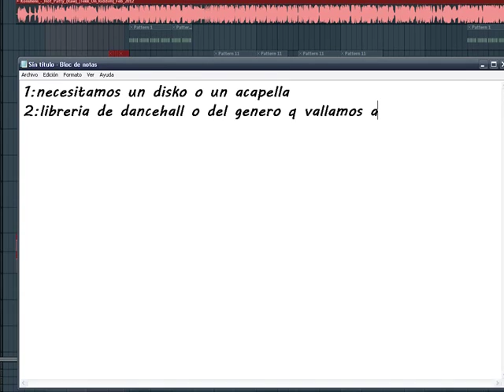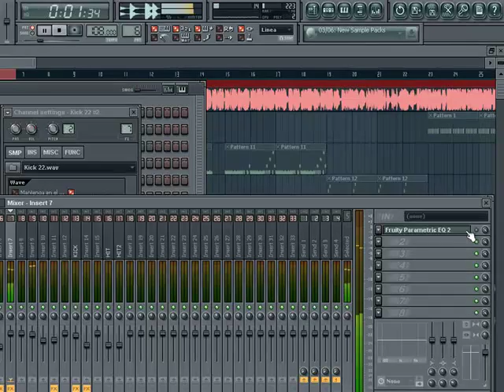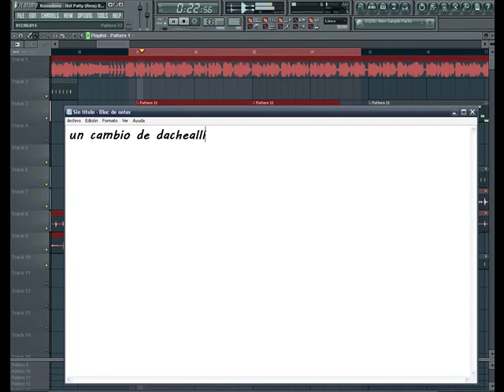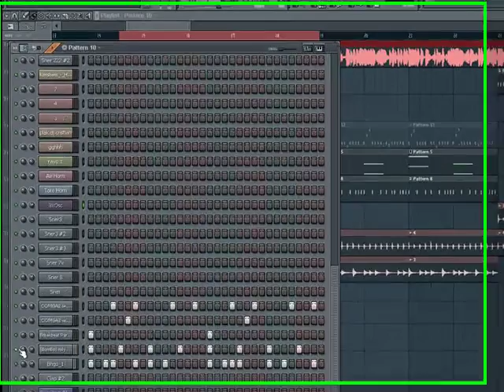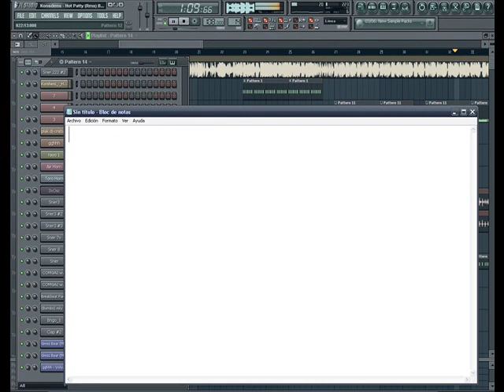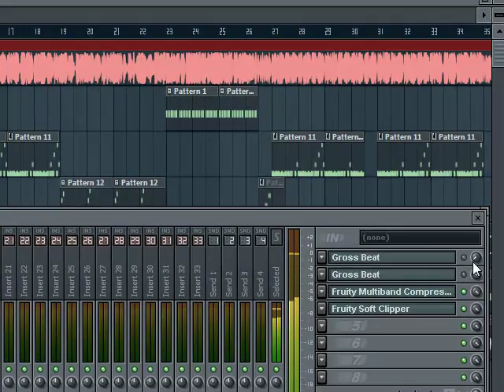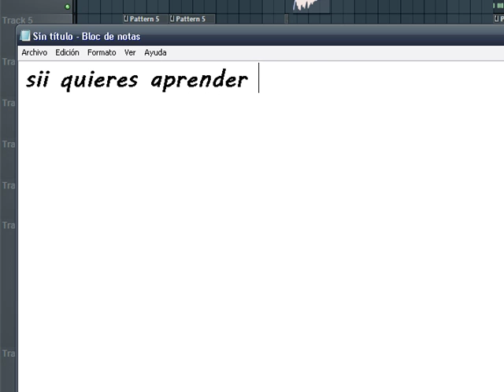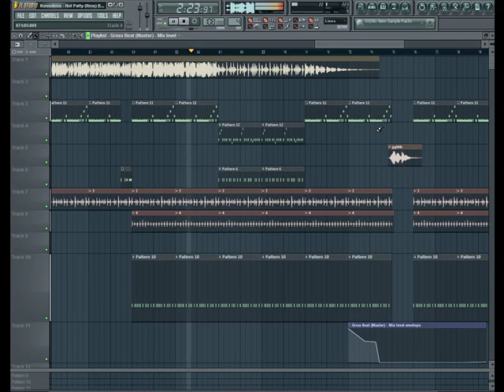Como Hacer Un RemixCaseros (By CristiaRemix)